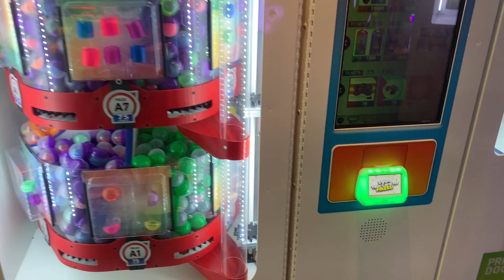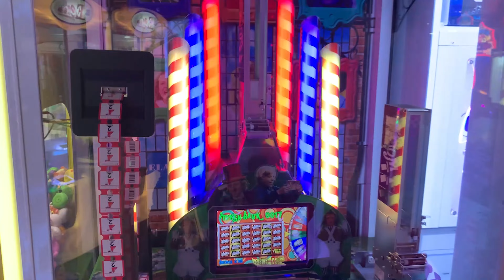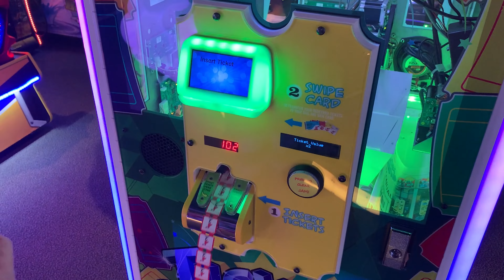All NEW (To The Carnival Legend) Warehouse Arcade!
In this episode of Lauren of All Trades... Lauren and husband check out the brand new Warehouse Arcade on the Carnival Legend!

Skee Ball, and Crane games, and Prizes, oh my! The Warehouse Arcade on the Legend has an excellent selection of arcade games that are fun for the whole family!

Yes. Masks are (currently as of 11/21/21) required inside the arcade.

Surprisingly (to me at least), because it's technically gambling (???), the arcade is NOT open when in ports, or on debarkation day until the ship is far enough from the US. I don't know if it stays open late at night (guessing it doesn't), but otherwise expect the arcade to be open when the Casino is.

*Why did I mispronounce arcade?